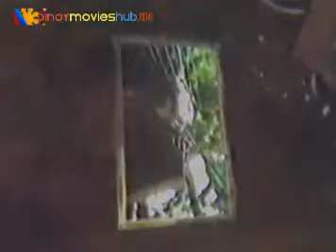FULL MOVIE | Sheman Mistress of the Universe | 1988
Movie Title: Sherman: Mistress Of The Universe (1988)
Starring: Joey De Leon